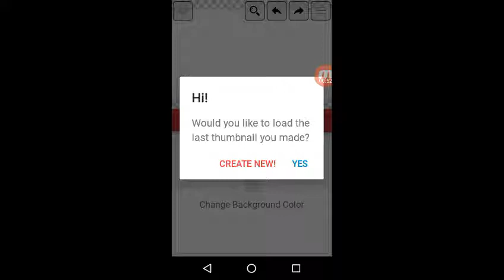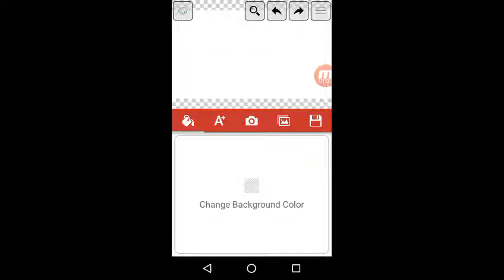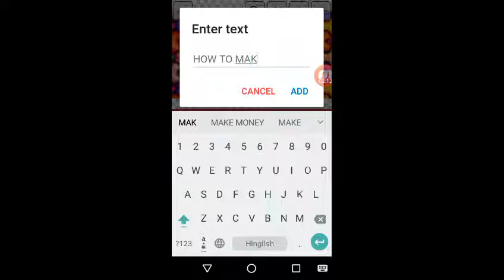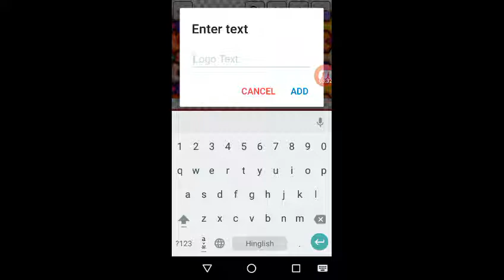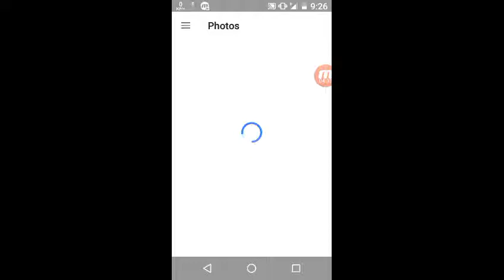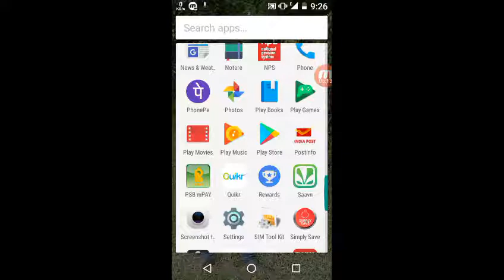Best thumbnail creator app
Thumbnail is an important part of YouTube video you can  make thumbnail by this app it is the best app for thumbnail creator you can set any background colour